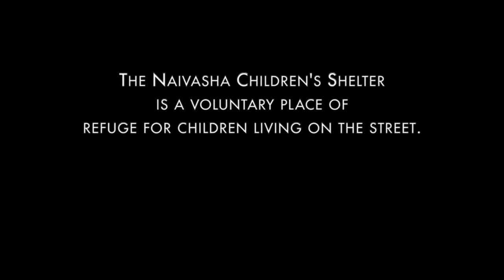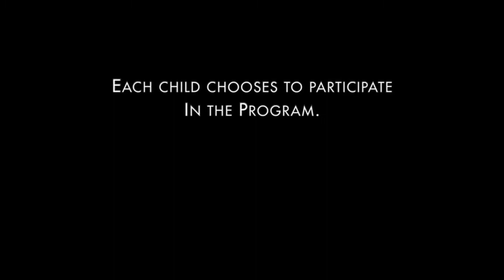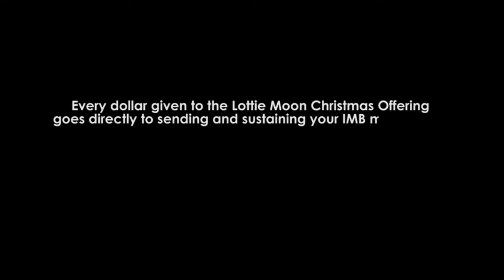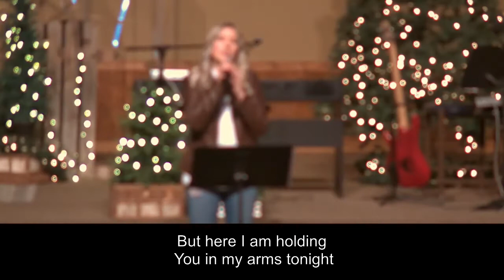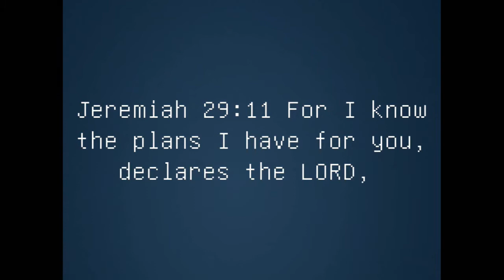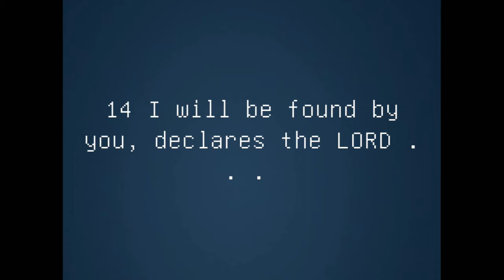12 27 20 Worship service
Pastor Jon Duncan, Centerpoint Church, Pagosa Springs, CO